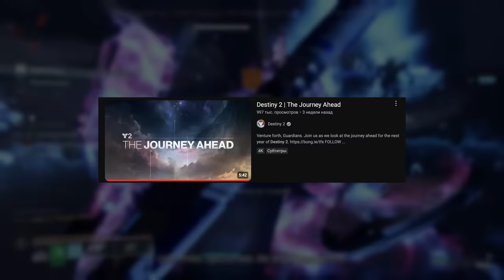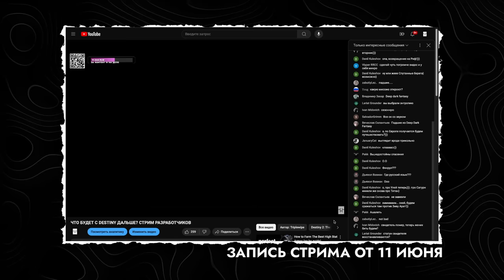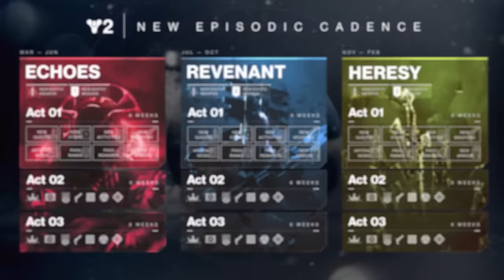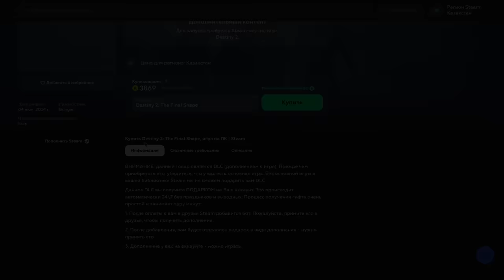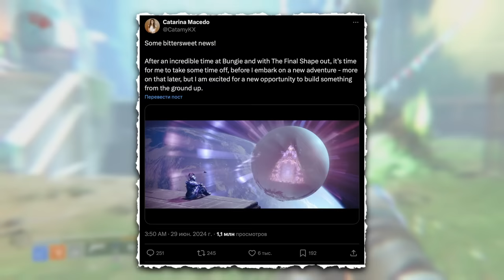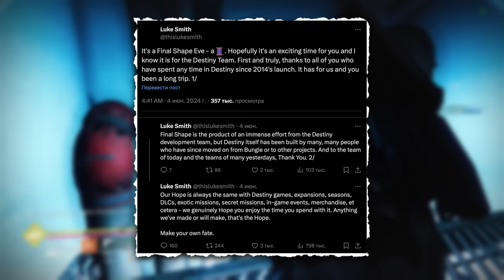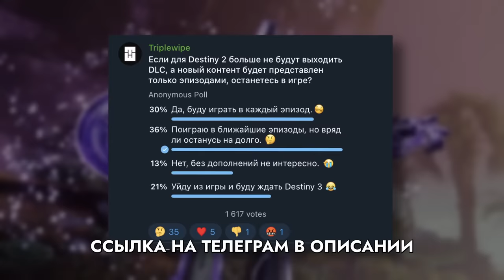DESTINY ПОСЛЕ ФИНАЛЬНОЙ ФОРМЫ